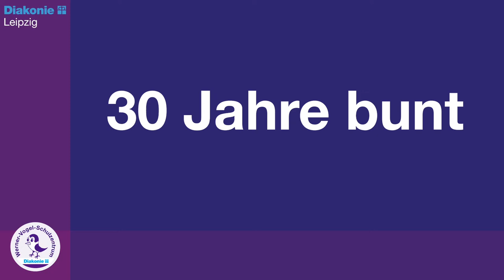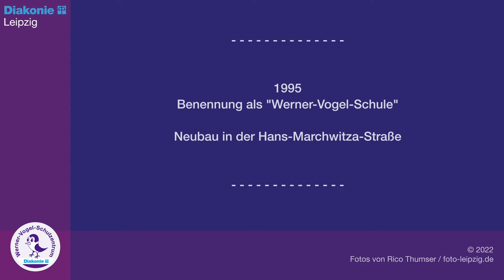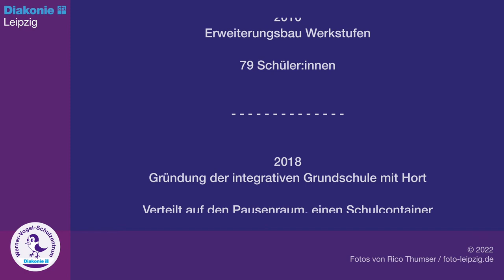30 Jahre bunt | Das Diakonie Werner-Vogel-Schulzentrum in Leipzig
30 Jahre bunt – Eine Fotogeschichte zum 30. Jubiläum des Werner-Vogel-Schulzentrums in Leipzig